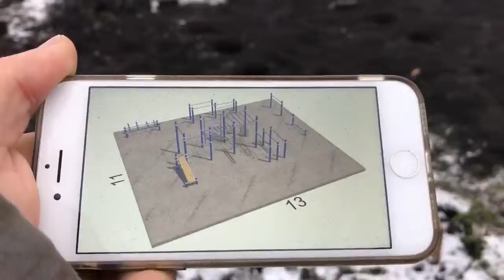Развитие WORKOUT - это когда так